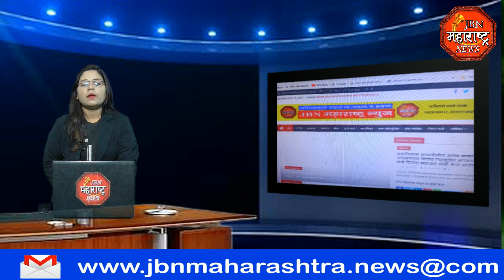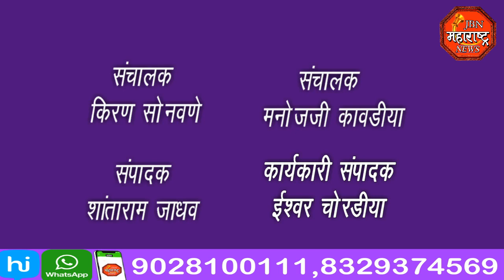संत भीमा भोई यांची जयंती मोठ्या उत्साहात साजरी